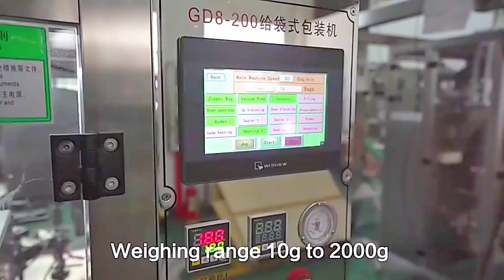Demo Of Walnut Powder Rotary Premade Pouch Bag Packaging Machine | HUIDA PACKING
Huida Packing Powder Rotary Premade Pouch Packaging Machine.

In recent years, standing pouch packaging machines have gradually occupied a dominant position in the packaging market. Many advantages of the premade bag, such as excellent appearance, portable filling and sealing, and material and labor cost savings, make it the first choice of consumers. Premade pouch provides manufacturers with more packaging options, material handling methods, and fully automated solutions. Premade pouch can be a flat pouch, flat bottom pouch, gusset pouch, or stand-up pouch with or without a zipper.

Thanks for choosing Huida Pack Machinery

Huida Packing Machine Co., Ltd. is a respected and innovative company in the packaging machinery industry, committed to delivering high-quality products, advancing technology, and ensuring customer satisfaction.​​​​​​​ Our products have enjoyed a good reputation for their quality, reliability and efficiency. Our vision is to become the best packaging machine brand in China.